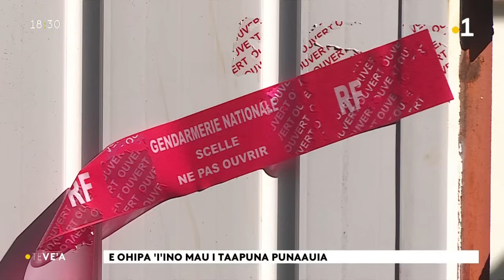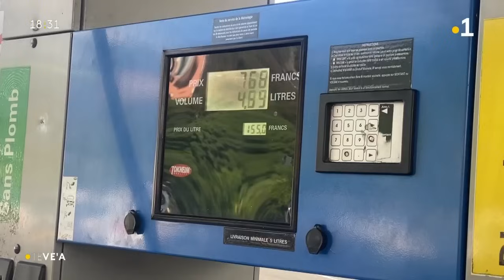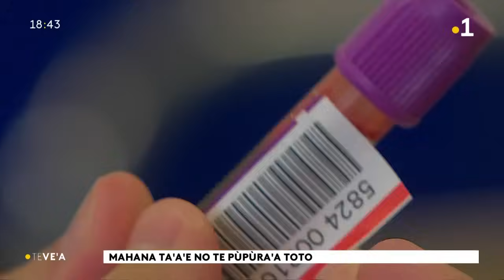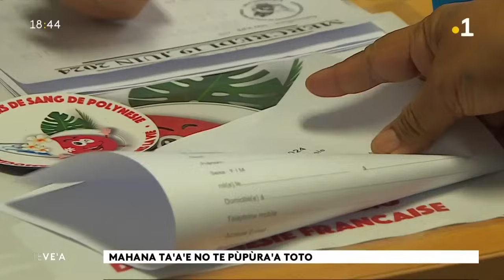Ve'a du mercredi 19 juin 2024